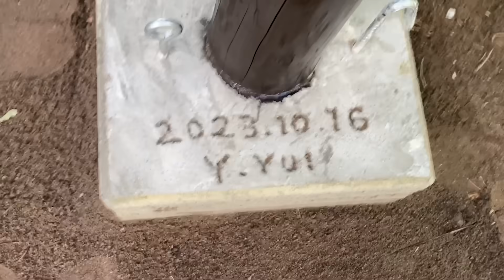【ルンルンの裏庭】照明の柱のをコンクリートで補強しました【お父さんのDIY】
お父さんのDIY動画。ドッグランにある照明の柱の根本をコンクリートで補強しました。

Father reinforced the pillars of the light fixtures with concrete.

今日のルンルン / Today's RunRun

RunRun：Girl, Born January 24, 2011
Alain：Boy, Born November 20, 2014
Belle：Girl, Born August 10, 2022
Dog breed: Great Pyrenees (Pyrenean Mountain Dog)
人間
お父さん：お世話してくれる人
お母さん：おやつくれる人
息子：何もしない人（格下）

Human
Father：He takes care of RunRun and Alain.
Mother：She gives doggie snacks to RunRun and Alain.
Son：He does nothing.
今日のルンルン Today's RunRun web